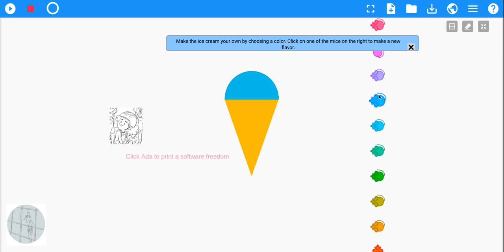Music Blocks: Ada & Zangemann Tribute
This is a demo of a Music Blocks project inspired by "Ada & Zangemann - A Tale of Software, Skateboards, and Raspberry Ice Cream" by Matthias Kirschner and Sandra Brandstätter.

About the visual elements in the video: At bottom-left is an image of Zangemann, the antagonist of the book. Ada, the protagonist, can be seen beneath the code at center-left. At center is an ice cream on a cone, drawn via LOGO geometry. At right is a line of mice glyphs whose color triggers the color of the ice cream to be redrawn at that color.